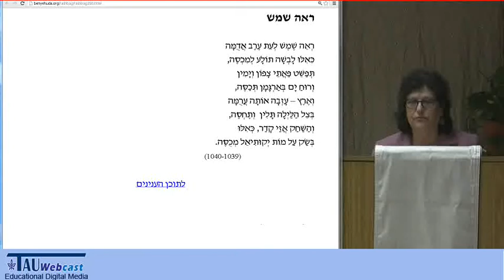"ראה שמש" מאת שלמה אבן גבירול - בהקראת מאיה בז'רנו